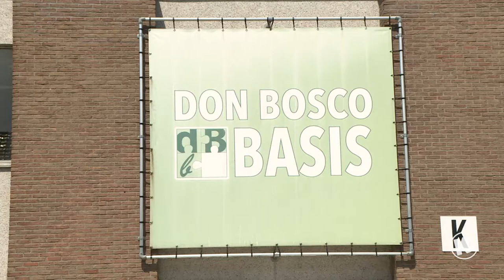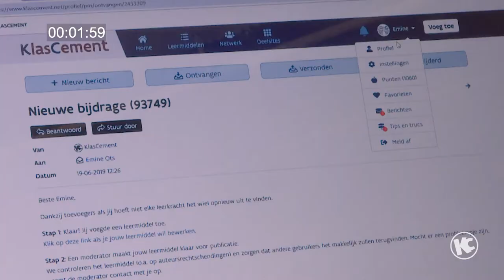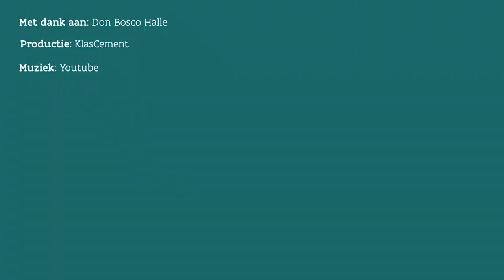Hoe lang duurt toevoegen op KlasCement? Leraren Don Bosco in Halle testen het voor je uit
Je lesmateriaal toevoegen op KlasCement? Je collega's bewijzen dat het niet lang duurt. KlasCementmoderator Lien daagde enkele van haar collega's op school uit om lesmateriaal toe te voegen. Zo ontdekten ze zelf hoe weinig werk het is. Een paar keer klikken en klaar! Ben jij de volgende deler?